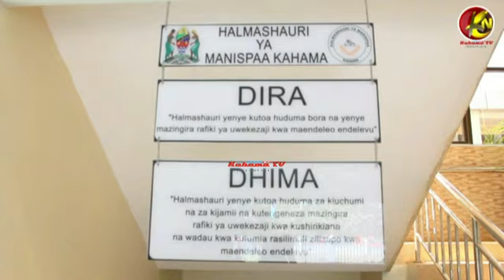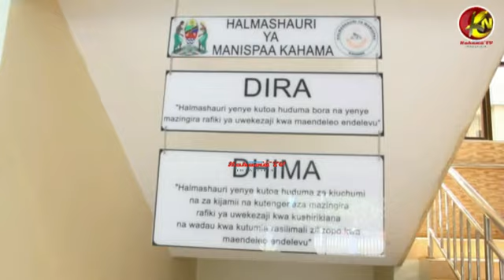MANISPAA KAHAMA YAWAKUMBUKA WATOTO WENYE MAHITAJI MAALUM.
HALMASHAURI ya Manispaa ya Kahama mkoani Shinyanga imekamilisha ujenzi wa mabweni kwa ajili ya watoto wenye mahitaji maalumu hali itakayowapunguzia  watoto hao changamoto ya kutembea umbali mrefu kwenda na kutoka shuleni.

Hali hiyo imebainishwa na Ofisaelimu Msingi katika Manispaa ya Kahama Hamida Shabani katika mahojiano yake maalumu na KahamaTv Online huku Ofisaelimu elimu maalumu Agnes Ntalimbo akitaja idadi ya watoto waliopo katika Manispaa ya Kahama.